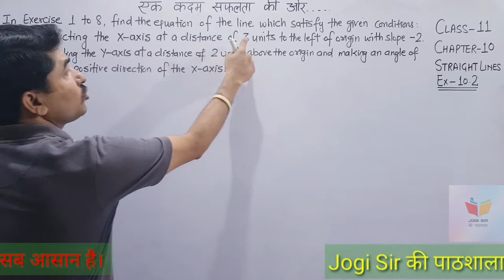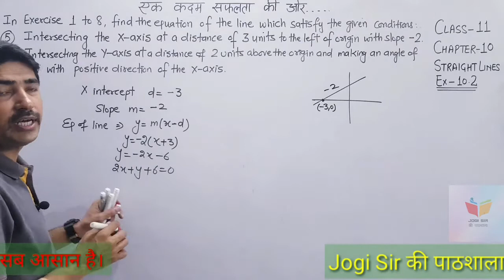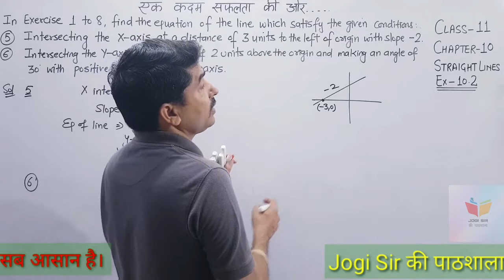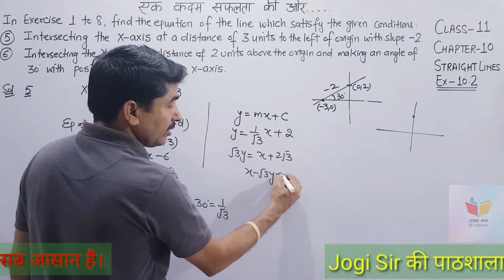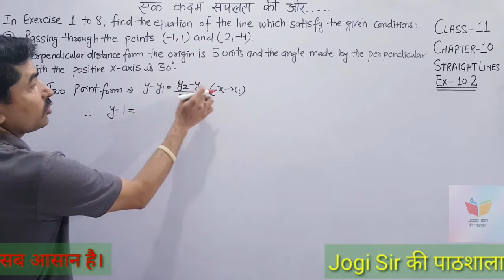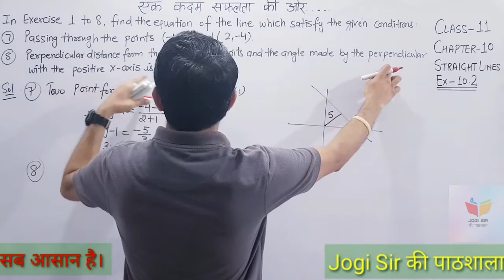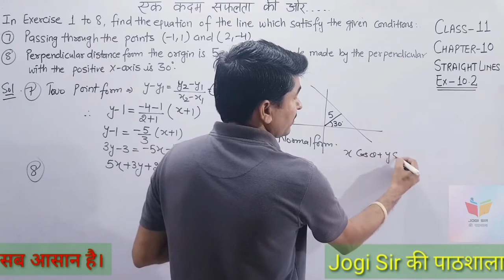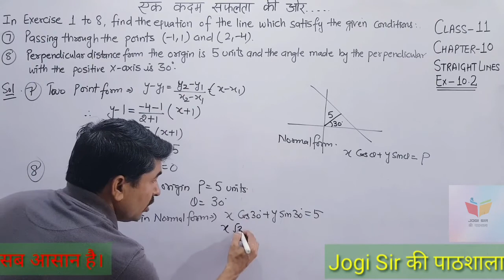Class 11/Exercise 10.2 /Q. No 4, 5, 6, 7 /Chapter 10/Straight Lines /NCERT/Cbse/Maths/Bseh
Class 11 || Chapter 10 || Straight Lines || NCERT || CBSE || BSEH || Maths